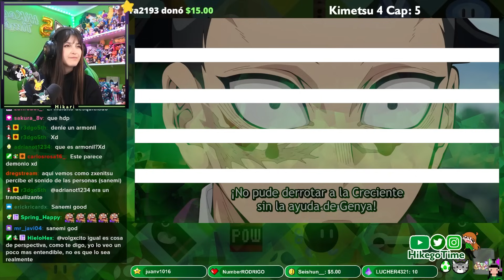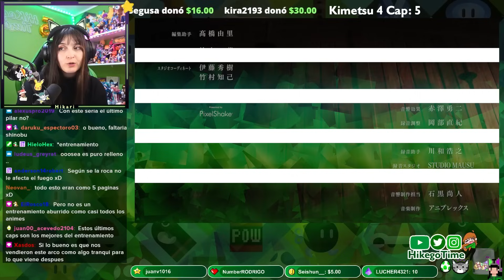CONFLICTO | Kimetsu no Yaiba | 4ta Temporada | Capítulo 5 | Reacción